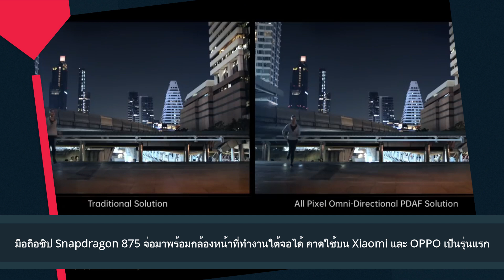OPPO A92 ยืนยันเปิดตัวในไทยเร็วๆ นี้ กับกล้อง 4 ตัว 48MP แบต5000 mAh และชิป Snapdragon 665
OPPO A92 เผยทีเซอร์แรก ยืนยันเปิดตัวในไทยเร็วๆ นี้ กับกล้อง 4 ตัว 48MP แบตอึดชาร์จเร็ว 5000 mAh และชิป Snapdragon 665

มือถือชิป Snapdragon 875 จ่อมาพร้อมกล้องหน้าที่ทำงานใต้จอได้ คาดใช้บน Xiaomi และ OPPO เป็นรุ่นแรก